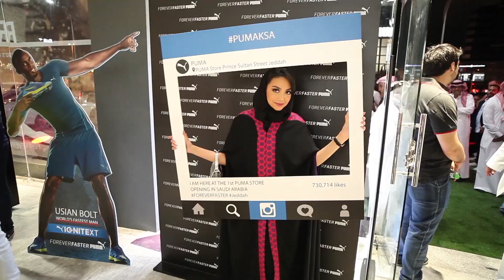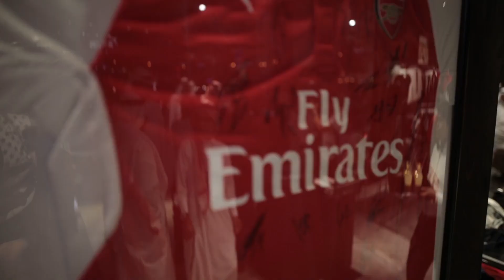Puma 1st KSA Showroom coverage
Title: 1st KSA Showroom • Brand: Puma • Location: Jeddah